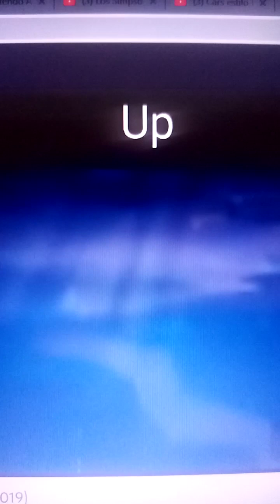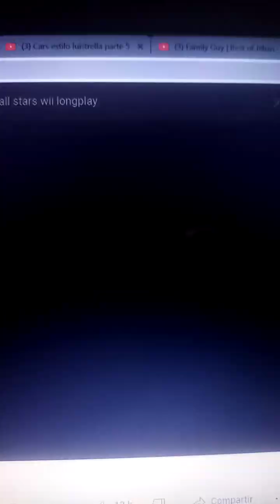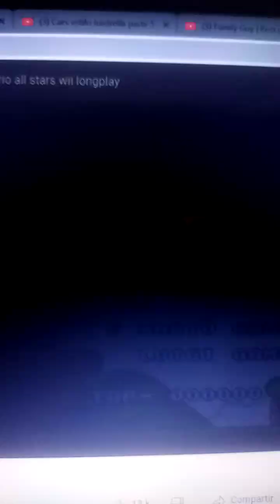Super Victor All-Stars Limited Edition - The Movie (Super Mario All-Stars 30th Anniversary)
Happy Super Mario All-Stars 30th Anniversary!

Super Victor Bros – 1:00
Super Victor Bros: The Lost Levels – 2:08
Super Victor Bros 2 – 3:15
Super Victor Bros 3 – 5:08

 Victor Manuel (Me, Bart Simpson) as Mario

@luisantoniosanchez as Luigi

Jillian Russell (Family Guy) as Princess Peach

Lincoln Loud (The Loud House) as Toad

@Michaelfoxflegs647 as Himself

@Ariannaglitterbreeze3417 as Herself